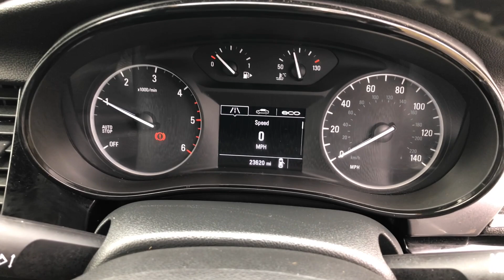Vauxhall Mokka X 1.6 CDTi ecoTEC D Active Euro 6 (s/s) 5dr - DP19 NCY